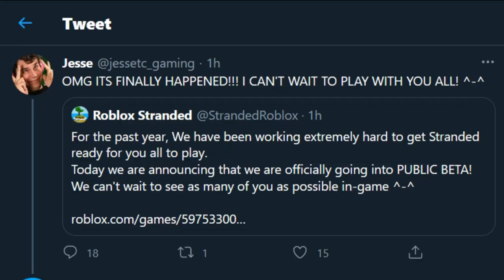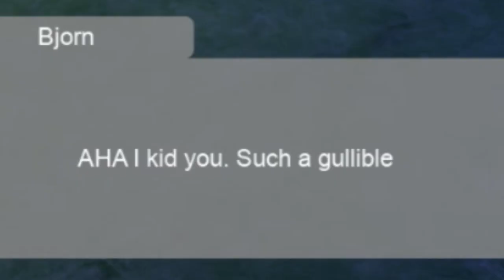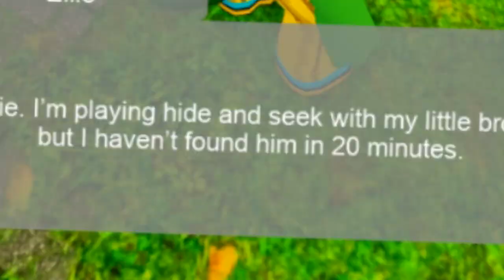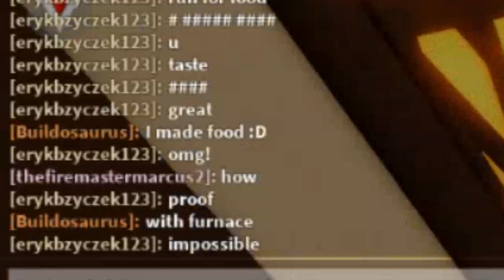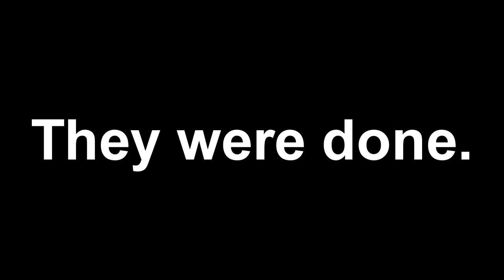Jesse Made A Game?? 🏝️ Roblox Stranded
is good or bad hmmmMMMMMMMMM

'Happy Victory'

'REACH'

∘∘∘∘∘∘∘∘∘∘∘∘∘∘∘∘-Tags & Keywords-∘∘∘∘∘∘∘∘∘∘∘∘∘∘∘∘

roblox, minecraft, islands, skyblock, roblox islands, jessetc, jesse games, jesse speelt, stranded, cow, survival, voxel, mining, woodcutting, building, farming, roblox game, survival game